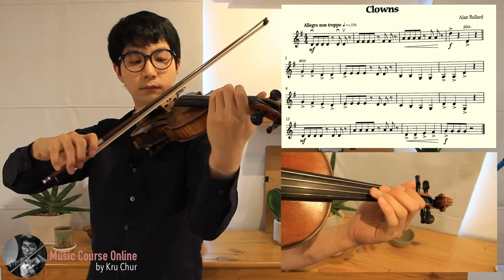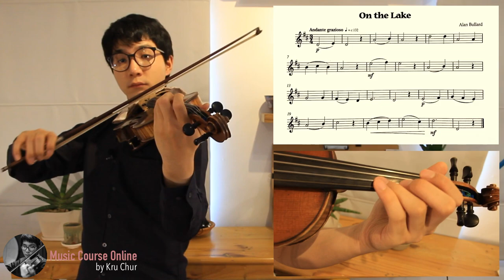ABRSM Violin Prep Test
Music Course Online by Kru Chur จะพาทุกท่านไปฟังทุกเพลงที่อยู่ในหนังสือ ABRSM Violin Prep Test ซึ่งเป็นหลักสูตรที่ครูเฌอใช้สอนสำหรับผู้มาเรียนในระดับเริ่มต้น

โดย ฌส นิยมทรัพย์ (ครูเฌอ)
นักไวโอลิน นักแต่งเพลง และครูสอนไวโอลิน ที่อยากจะถ่ายทอดเรื่องราวและประสบการณ์การเล่นไวโอลินรวมถึงวิธีคิดที่ได้เรียนมาจากทั้งในและต่างประเทศ เพื่อให้เด็กไทยมีความสุขและได้ประโยชน์จากการเล่นดนตรี...

MusicCourse by Kru Chur คลิกที่นี่เพื่อดูสาระดีๆเกี่ยวกับดนตรี
1. 10 อันดับ เครื่องดนตรีที่แพงที่สุดในโลก!
2. อย่าซ้อมผิด! เรื่องสำคัญที่สุดของการเล่นดนตรี : ไขความลับการซ้อม by ครูเฌอ
3. อย่าใช้นิ้วซ้อมดนตรี! เคล็ดลับจากสุดยอดนักไวโอลินเอกของโลก
4. จะหาครูดนตรีให้ลูกได้อย่างไร? - สุดยอด 5 เทคนิค การหาครูดนตรีให้ลูกของเรา

สาระดีๆเกี่ยวกับดนตรีทางเฟสบุ๊ค

1. 10 อันดับ เครื่องดนตรีที่แพงที่สุดในโลก!
2. อย่าซ้อมผิด! เรื่องสำคัญที่สุดของการเล่นดนตรี : ไขความลับการซ้อม by ครูเฌอ
3. อย่าใช้นิ้วซ้อมดนตรี! เคล็ดลับจากสุดยอดนักไวโอลินเอกของโลก
4. จะหาครูดนตรีให้ลูกได้อย่างไร? - สุดยอด 5 เทคนิค การหาครูดนตรีให้ลูกของเรา